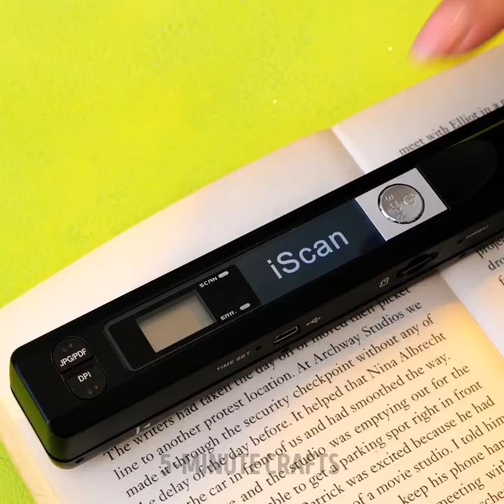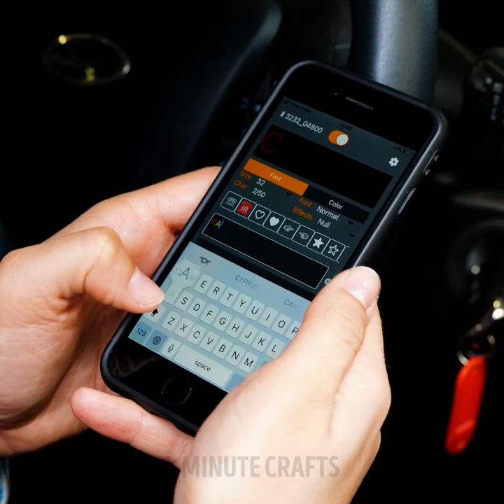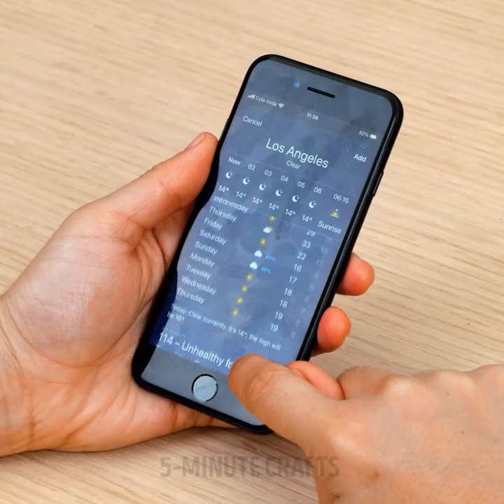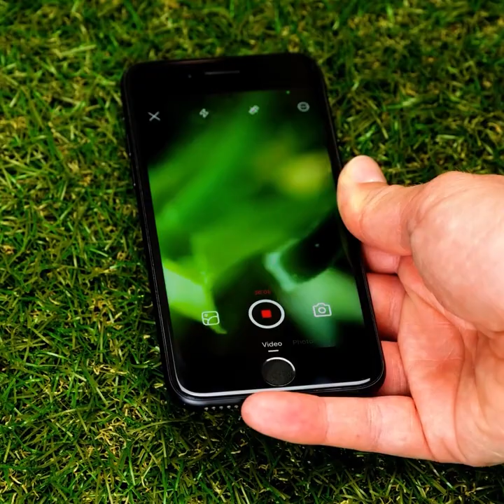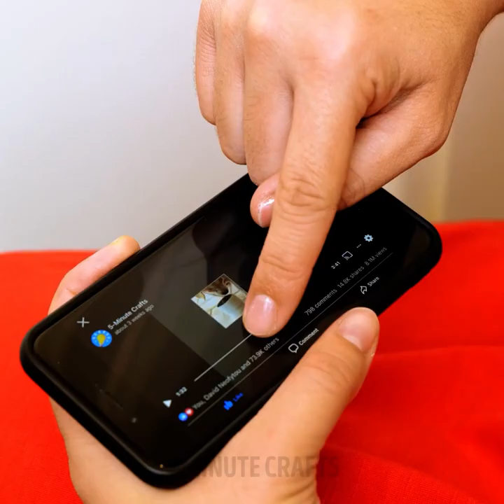Genius Gadgets That Will Make Your Life Easier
TIMESTAMPS:
00:04 Portable scanner
00:42 Phone thermometer
04:28 Portable keyboard
06:54 Protect your camera from falls
10:13 Sewing gadgets